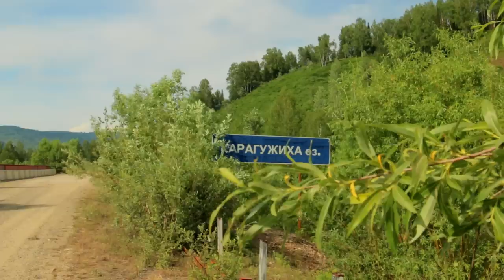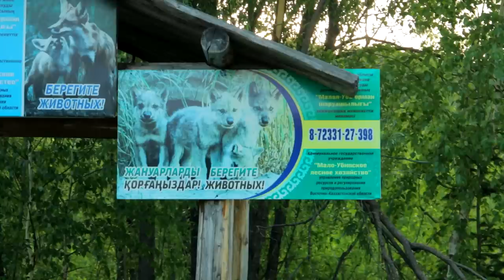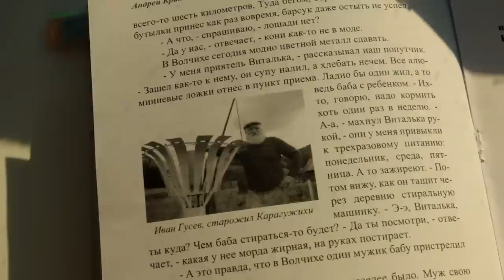Карагужиха. Оплот староверов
В наши дни тихий таёжный уголок, в котором всё ещё течёт жизнь, напоминает заброшенный посёлок, хотя на сегодняшний день Карагужиха, считается посёлком городского типа, входящим в состав Малоубинского сельского округа. Активные гонения на староверов со стороны советской власти в двадцатых-тридцатых годах прошлого столетия, связанные с широко развернувшейся коллективизацией и борьбой с кулачеством, привели к миграции староверов из наиболее отдалённых поселений долины реки Уба. Оплотом для беглецов стали сёла, расположенные ближе к Усть-Каменогорску, в том числе и Карагужиха, к концу восьмидесятых годов прошлого столетия оставшаяся единственным населённым пунктом в среднем течении Убы. О том, что спасло поселение староверов на Убе от исчезновения: действовавший здесь долгие годы участок леспромхоза или та вера, которую ее хранителям удалось сберечь и донести до наших дней, сегодня остаётся лишь догадываться…

Song: Pearl
Music composed and recorded by Oak Studios.